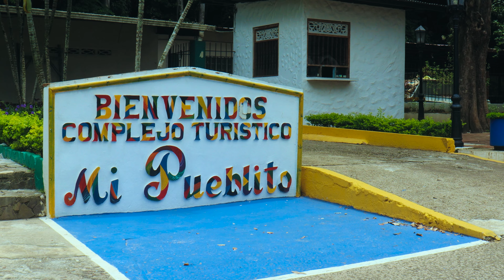Sr Cantos APARTAME DEL MAL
VIDEO MUSICAL: J. Films Lente Loco.
FILM MAKER: J. Films Lente Loco.